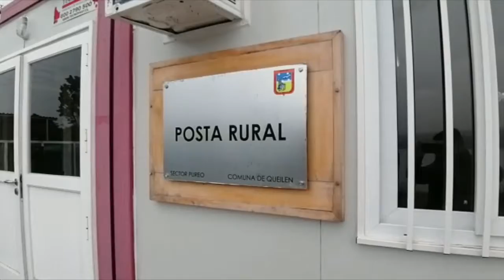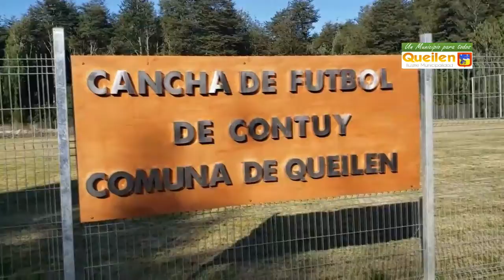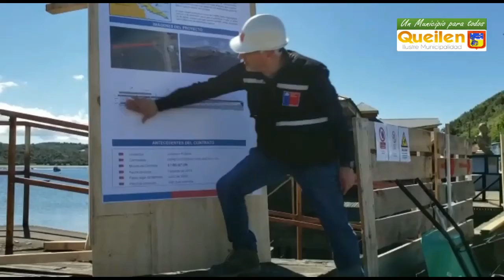Cuenta publica Gestión 2019